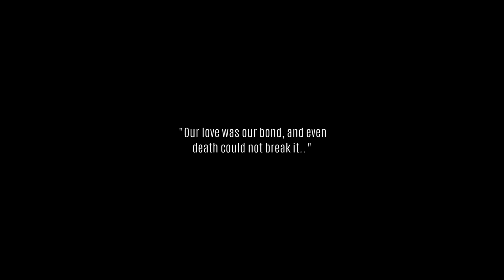Kannetha Dooram Cover | Joseph Movie | New Malayalam Cover song 2021 I Joju George | Ranjin Raj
Kannetha Dooram Cover  New Malayalam Cover song 2021

Cover Credits

DOP & Direction        :  NIDHIN GOPINATH
Vocal                          :   SYAM
Orchestration            :  SUNIL PRAYAG
Recording &
Mastering                  :   SYAM SCARLET
Studio                         :   SCARLET PRODUCTION HUB
Big Thanks to            :  CHRISTY JOHN, SREENU SREEVALS, SALIM KASSIM SETTU, ANJU AJAY, KARMA BROS

Song Name : Kannetha Dooram
Music composed & Arranged by Ranjin Raj
Programmer - Saeed Abbas
Mix & Master - Abin Paul @ mix with Abin, Chennai
Recording engineer - Sai Prakash @My studio, Cochin.

|| ANTI-PIRACY WARNING ||

Original Song is Copyrighted to GOODWILL ENTERTAINMENTS . Legal action will be taken against those who violate the copyright of the same